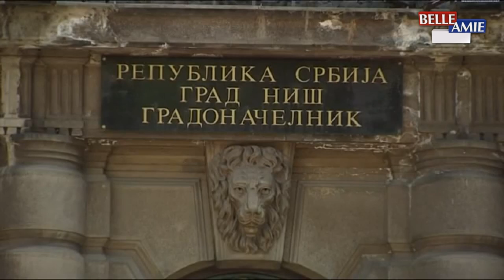Novi generalni direktor niškog Kliničkog centra je prof. dr Zoran Perisić